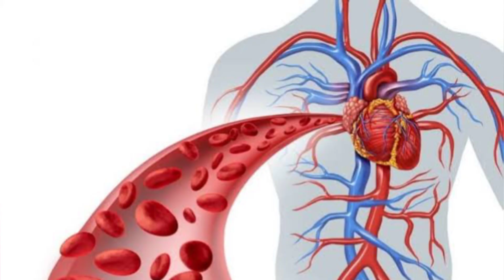नाभि में नीम का तेल‌ डालने के फायदे | Nabhi me neem ka til lagane ka fayda in Hindi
Topic cover ÷

नाभि में नीम का तेल लगाने के फायदे

नाभि में तेल डालने के फायदे

नाभि में तेल के फायदे

नाभि में तेल के फायदे और नुकसान

नाभि में तेल लगाने के नुकसान

नाभि में तेल लगाने का सही समय

नाभि में तेल लगाने का सही तरीका

नीम तेल लगाने के फायदे

नीम तेल लगाने के नुकसान

नीम तेल के फायदे और नुकसान

रात को नाभि में नीम का तेल डालने के फायदे

रात को नाभि में नीम का तेल लगाने के 3 फायदे

नीम का तेल नाभि पर लगाने से क्या फायदा होता है?

नाभि में कौन सा तेल डाल कर सोना चाहिए?

नीम के तेल से कौन सा रोग दूर होता है?

नाभि के लिए कौन सा तेल सबसे अच्छा है?

नाभि में चमकती त्वचा के लिए कौन सा तेल सबसे अच्छा है?

नाभि में तेल लगाने के फायदे

नाभि में नीम का तेल डालने के 21 फायदे

नाभि में नीम ऑयल लगाने के फायदे

चेहरे पर नीम का तेल लगाने के फायदे

नीम का तेल बालों में लगाने के फायदे

नीम तेल के नुकसान

नीम का तेल और कपूर के फायदे

नाभि में नीम तेल लगाने के नुकसान

नाभि में तेल कब लगाना चाहिए?

नीम तेल के 28 फायदे

नाभि पर‌ तेल लगाने के फायदे

नाभि पर कौन सा तेल लगाने से सुंदरता बढ़ती है?

नाभि पर कौन से तेल‌ का क्या फायदा?

नाभि में नीम का तेल लगाने से क्या फायदा होगा?

नाभि में तेल लगाने का सही समय और तरीका

नाभि में सरसों का तेल लगाने के फायदे

नाभि में जैतून का तेल लगाने के फायदे

नाभि में लौंग तेल लगाने के फायदे और नुकसान

नाभि में कौन सा तेल लगाना चाहिए?

नाभि में नीम तेल डालने के 5 फायदे

नाभि में नीम का तेल लगाने के फायदे नुकसान

नाभि में नीम का तेल लगाने का सही समय क्या है?

नाभि में कौन सा तेल लगाने से सफेद बाल काले हो जाते हैं?

नाभि के पास तेल लगाने के 10 फायदे

टाइट करने के लिए कौन सा तेल लगाना चाहिए?

गुलाब जल को नाभि में लगाने से क्या होता है?

नारियल का तेल नाभि में लगाने से क्या होता है?

Benefits of oil in navel

Benefits of neem oil

Nabhi me neem til lagane ka fayda

Neem til ke fayda aur nuksaan

Nabhi me til lagane ka fayda

Neem oil in belly button benefits

Neem oil benefits

Neem oil benefits and side effects

neem oil ke fayda

Nabhi me neem til ke nuksaan

Raat ko nabhi me neem ka til lagane ke fayda